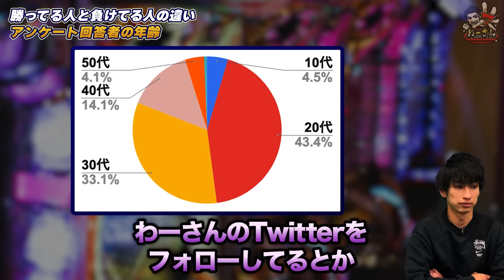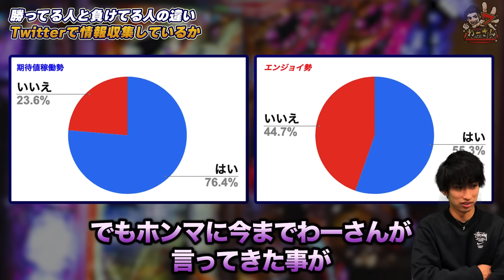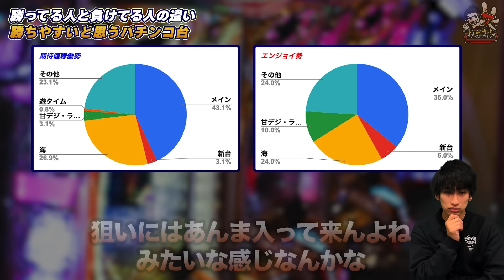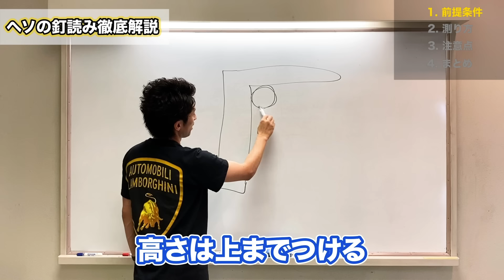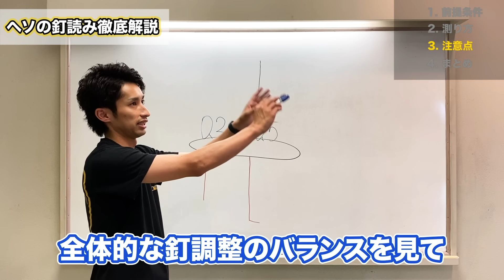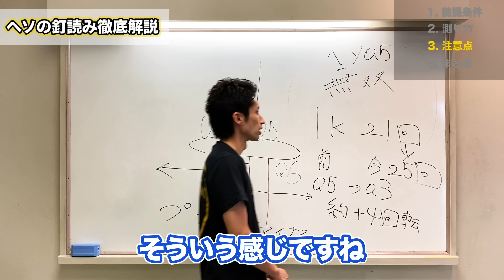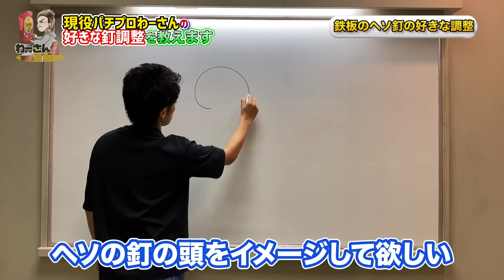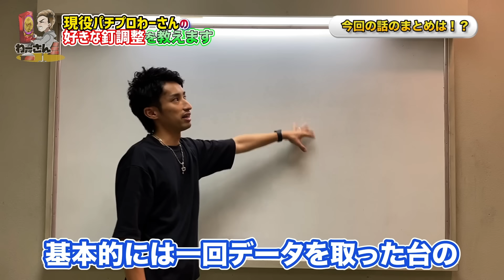【GW期間必見‼︎】本当にパチ屋に行って大丈夫ですか？